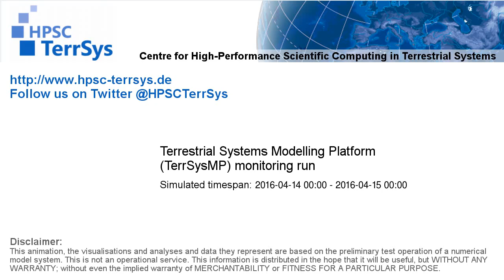TerrSysMP monitoring run 2016-04-14 - runoff - NRW (24h)